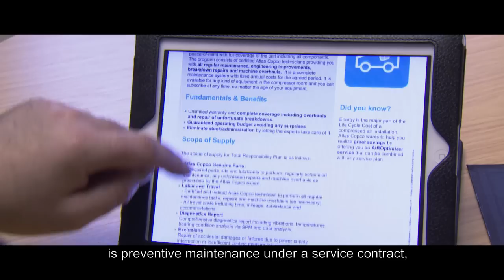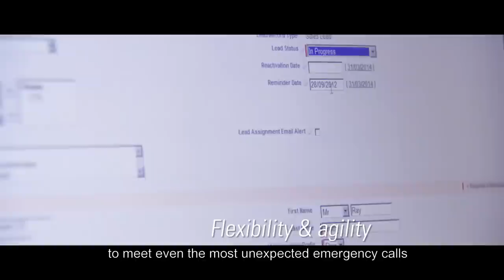"The Service Movie" - Presented by its key players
The after market process starts as soon as an Atlas Copco compressor is sold. When the product leaves the process of product design, engineering, production, marketing and sales, the “real” relationship with the customer takes off.

Our sales representatives, planners, service technicians and technical support explain how they contribute every single day to obtain the ultimate customer satisfaction. That is how they convince the customer to stay with us and let us re-start the process of product design until sales over and over again.